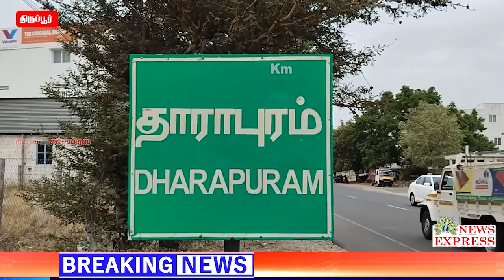ஆள் நடமாட்டம் இல்லாத இடங்களில்🔴உள்ள வீட்டின் பூட்டை உடைத்து கொள்ளையடிக்க முயற்சி🔴🔴🔴